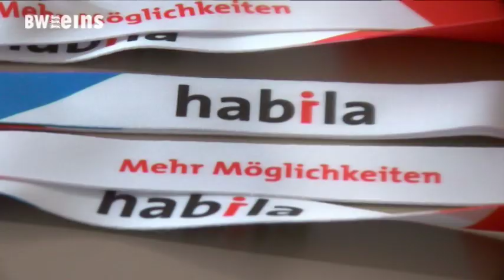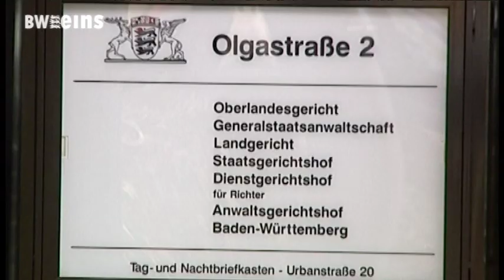BWeins Nachrichten vom 30.01.19